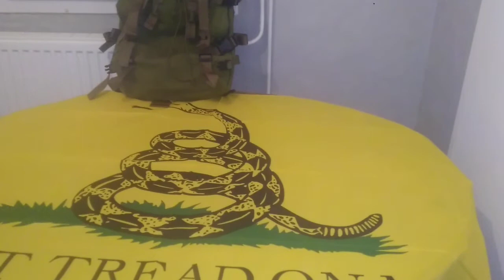Inch bag ,#5 sac d'évacuation, réflexions.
26 juillet 2020, trois objets que j'ai remplacés depuis longtemps!